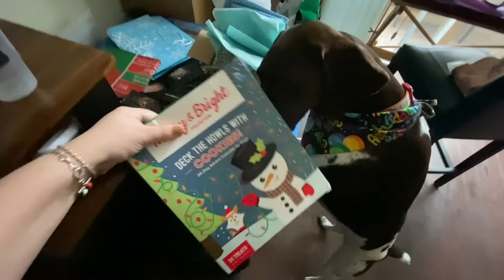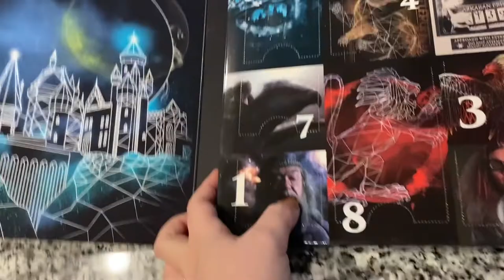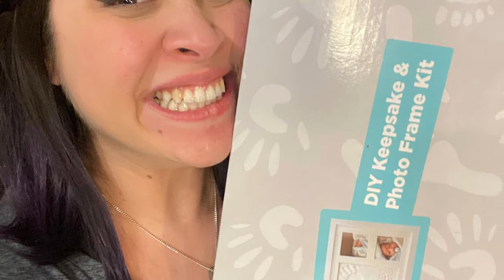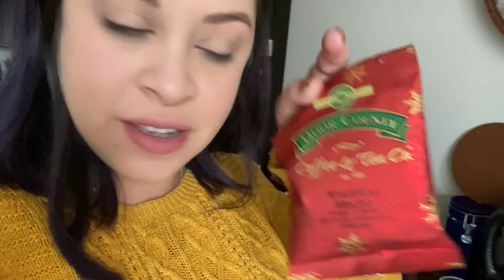BadWolfGirl VLOGMAS part 6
Find Me!

Coffee: crazy cups

My favorite sunglasses- KNOCKAROUND

Halo hair extensions- Amazon GOO GOO Remy Human Hair Extensions 100g Halo Hair Extensions Ombre Chocolate Brown to Honey Blonde 20 Inch Real Wire Hair Extensions Flip in Invisible Crown Hairpiece Secret Fish Extensions

Code(BWG35)

Etsy- Patterns & yarn